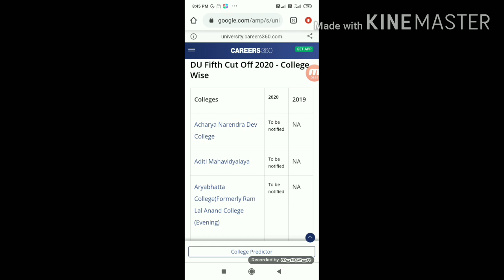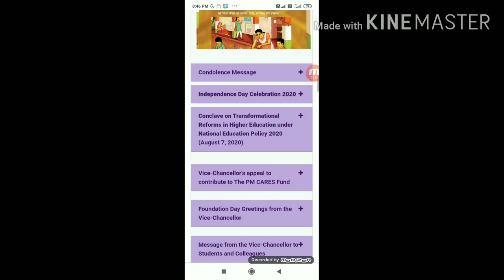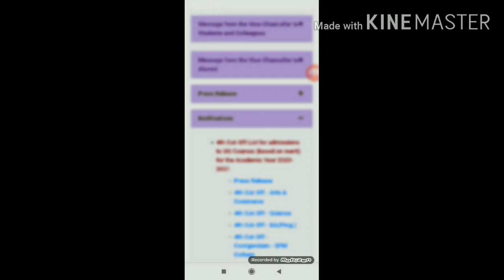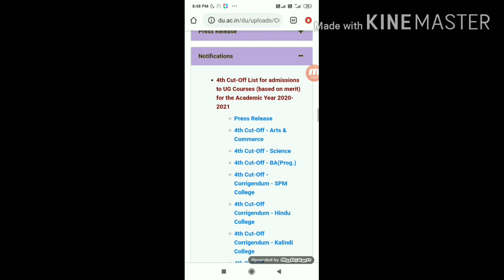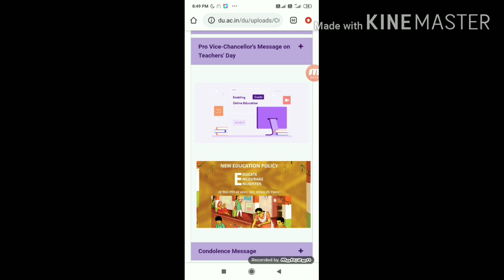DU 5TH CUT OFF LIST 2020 RELEASED/DU FIFTH CUT OFF OUT/DU FIFTH CUT OFF ANNOUNCED/DU FIFTH CUT OFF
DU_FIFTH_CIT_OFF_RELEASED_2020
coff list